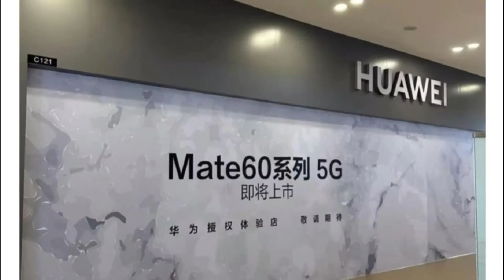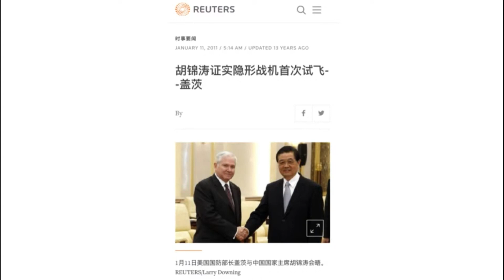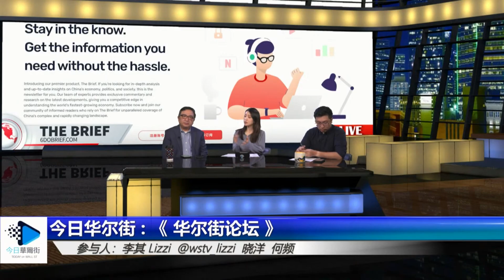见了何立峰再见李强，雷蒙多：美国永不寻求与中国脱钩；华为推出卫星5G手机｜华尔街人物